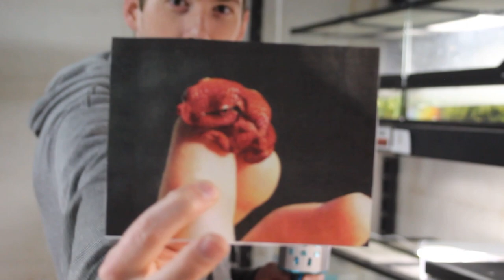Name The Species! | Josh's Frogs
In today's video, we asked our staff to identify a few different species of animals. Sounds pretty easy, right? Well, there is a catch! None of these species actually exist!

Josh's Frogs is the largest one-stop-shop bringing nature right to your doorstep. We only sell captive-bred animals, so when you shop with us and our Live Arrival Guarantee on all of our live items, you can rest assured you're making the most responsible choice when it comes to a great pet experience.

Do you have other questions? Are you experiencing issues with an order? Our team is always here for you, before, during, and after a purchase! Contact our Customer Service Team via . Or for more urgent questions and concerns you can give us a call at . We are available by phone, Monday-Friday from 10am-6pm ET.

to view all of the Josh's Frogs products.